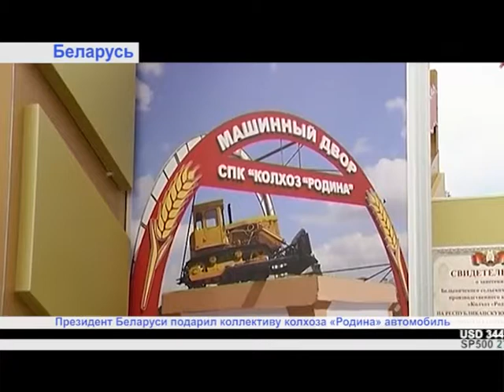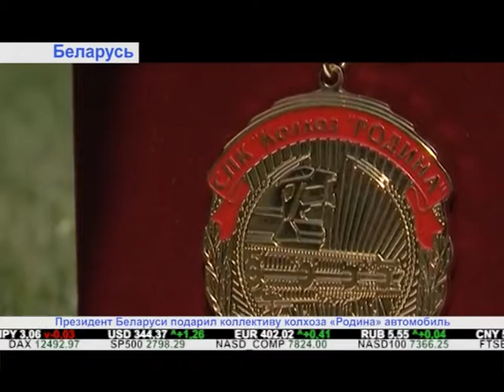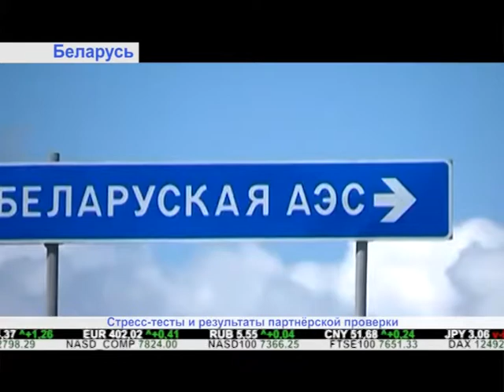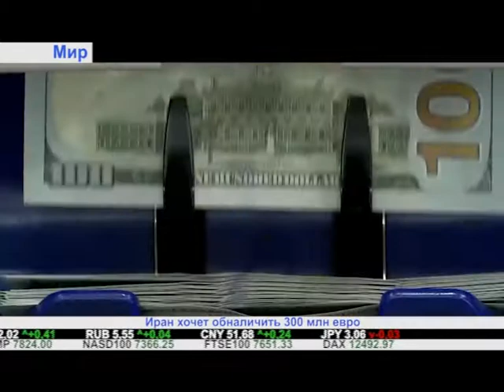"Дайджест экономической прессы" (13.07.2018)